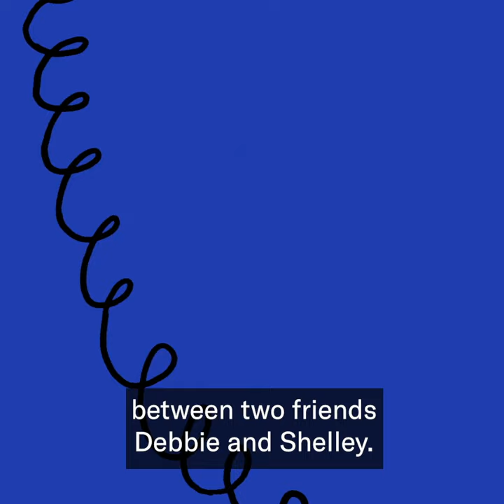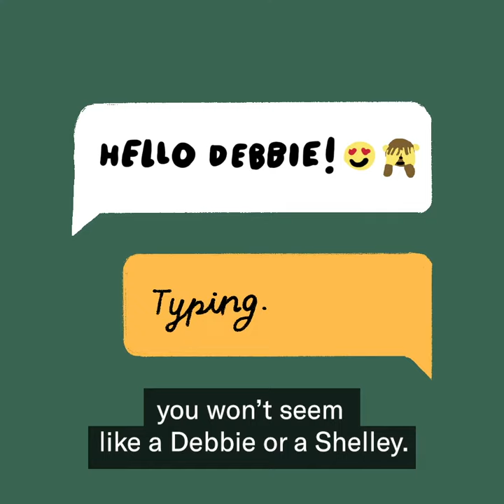Why you should cut the small talk with your customers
Always asking your customers about their day? Maybe you’re trying a bit too hard. Professor of Social Interaction, Elizabeth Stokoe shares why you should cut the small talk with your customers.